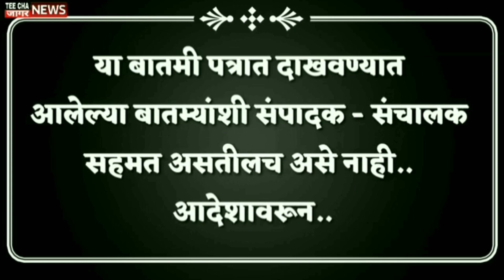दुपारच्या ठळक घडामोडी/ 8 February 2023/tee cha jaagar news